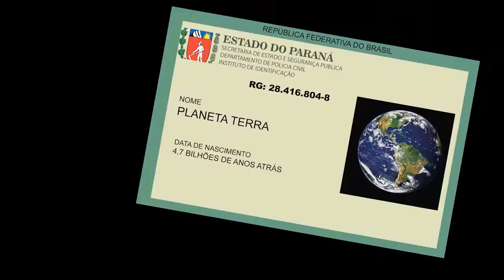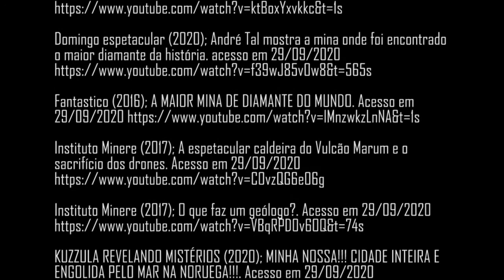Um Olhar sobre a Terra EP 01 - Geologia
Olá galera!
É com muito prazer que o PET Geologia UFPR anuncia sua nova série geológica, chamada Um Olhar sobre a Terra, uma série de vídeos com uma breve apresentação de temas da Geologia.